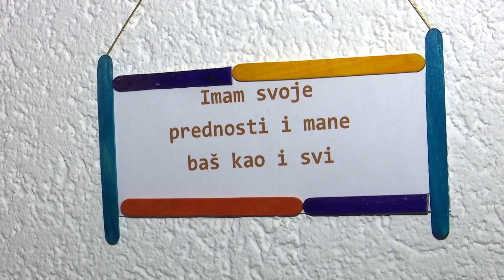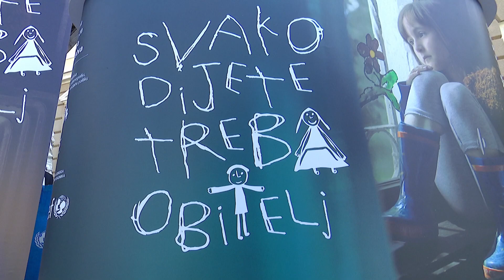SBTV - DNEVNIK - RASTE BROJ DJECE ZA POSVAJANJE ALI I POTENCIJALNIH POSVOJITELJA - 23.11.2023.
U Hrvatskoj raste broj potencijalnih posvojitelja, ali i udomitelja djece bez odgovarajuće roditeljske skrbi. Zajednički je cilj nove socijalne politike kad je posvojenje u pitanju, pružiti takvoj djeci siguran smještaj u toplini obiteljskog doma. Kakva je slika posvojenja u našoj zemlji, otkrio nam je resorni ministar Marin Piletić.

DNEVNIK SBTV-a | PON-PET | 20:00 i 22:00